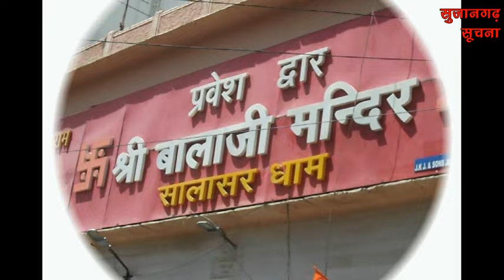सुजानगढ़-कैसे अदा की गई जुम्मातुल विदा की नमाज?05-04-24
सुजानगढ़-कैसे अदा की गई जुम्मातुल विदा की नमाज?खबरें दिनभर